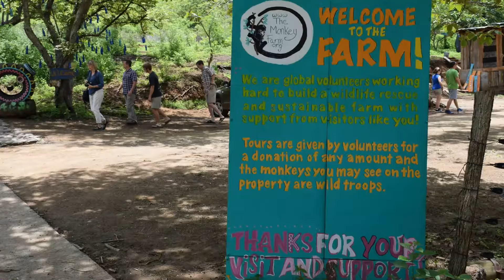Good Mythical Monkey!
Bad Mythical Monkey! Why can’t those monkeys just hang out with all of the tourists like they should?

Sorry for the late upload, by the way. I was not able to upload yesterday due to complications.